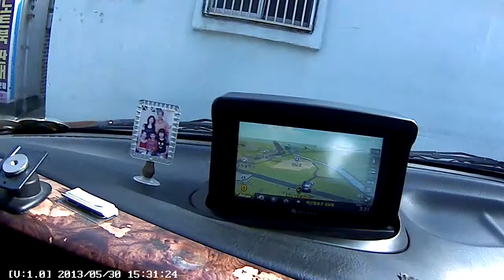블랙엔젤 카르마-R2 블랙박스 전방 영상